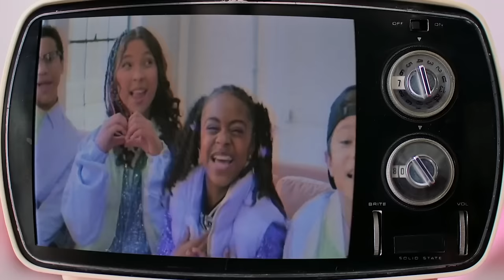25 Minutes of Kids Music (Featuring Sunroof, Dance The Night, and more!)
Dance along with us to 25 minutes of kids music!

00:00 - Sunroof
02:24 - We're Taking Over
05:23 - Dance Monkey
08:43 - Flowers
11:49 - I'm Good (Blue)
14:35 - Dynamite
17:51 - Dance The Night
21:05 - As It Was
23:45 - Made You Look